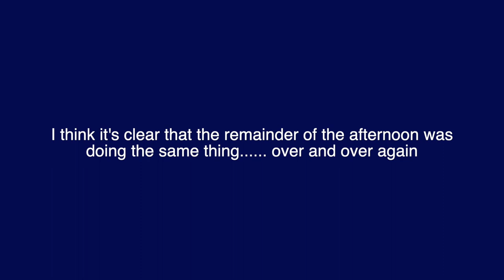Your Daily Distraction | Golfing in China For The First Time | Driving Range | China Vlog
Golfing has never been something I enjoyed doing. In fact it was always so frustrating but when I had the opportunity to Golf in China for the first time since living here, I knew I had to try.  We didn’t play a game but got to practice hitting some balls at the Driving Range.  Check out the video to see how it went.